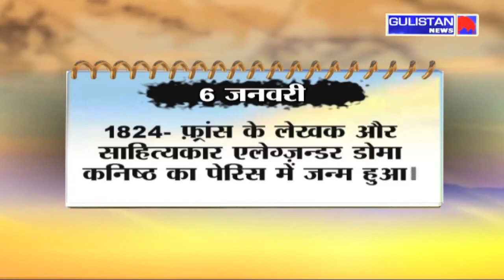On This Day में देखिए आज का इतिहास। 06 Jan,2021